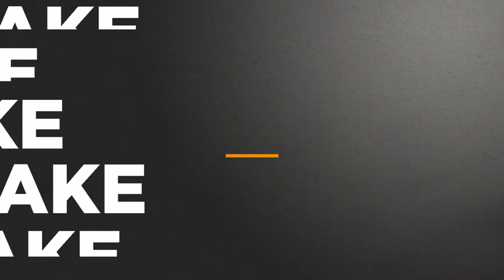LeBron James’ best no-look passes of his career | The Jump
Rachel Nichols, Kendrick Perkins and Amin Elhassan play “Make or Miss “ on The Jump where they look at a variety of moments in the NBA including Los Angeles Lakers’ star LeBron James’ no-look pass to Danny Green. (3:06) They also take a look back at some of LeBron’s best no-look dimes throughout his career.